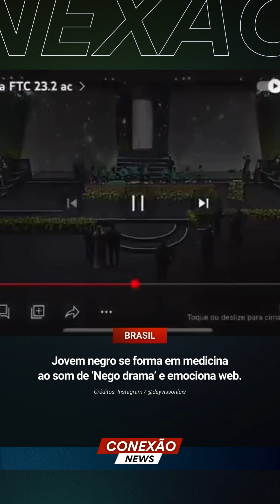Jovem negro se forma em medicina ao som de ‘Nego drama’ e emociona web.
Um vídeo emocionante que circula nas redes sociais mostra o momento em que Deivison, um jovem negro, formou-se em medicina e na hora de colar grau escolheu a música “Negro Drama”, dos Racionais MCs, como trilha sonora da ocasião.
No vídeo, Deivison é anunciado para receber o diploma e começa a tocar a música. O jovem é aplaudido pelos presentes na cerimônia e recebe o diploma das mãos dos pais e da avó.